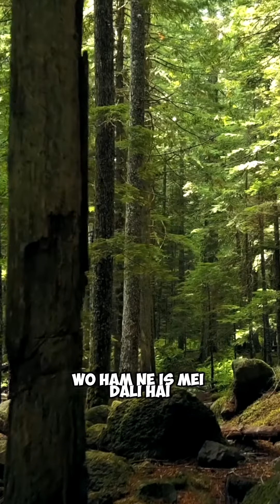best fragrance Sara's perfume please order